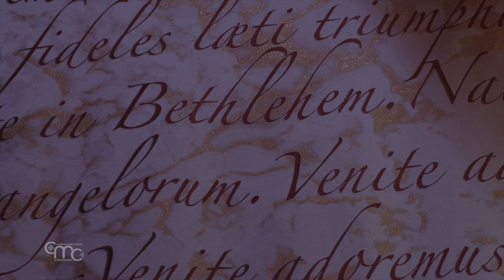Peregrinos españoles: una experiencia de fe, hospitalidad y fraternidad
Difundir las peregrinaciones a los lugares santos es una de las misiones de la Custodia de Tierra Santa. Hoy, con el aumento del número de peregrinos, los comisariados son una importante ayuda para la promoción y orientación de quienes quieren vivir la experiencia de ver y tocar de primera mano las raíces de la fe.

Son 17 frailes de la Provincia de la Inmaculada Concepción, en España, que han venido a Tierra Santa para hacer unos ejercicios espirituales pero no solo eso. Guiados por los hermanos de la Custodia, han podido profundizar en la espiritualidad que brota de cada lugar que visitaron.